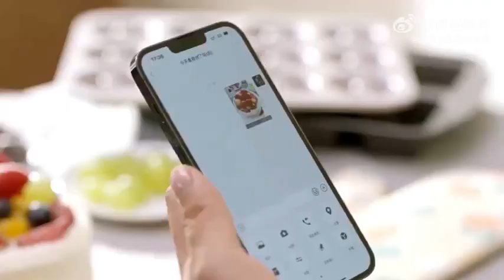【龔俊】2022/06/20 東方衛視極限挑戰宣傳片更新